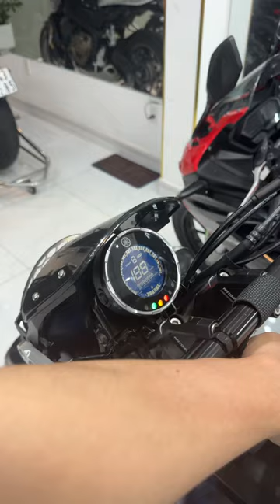XSR 155 nhiều đồ chơi giá rẻ cho anh em tập chơi moto